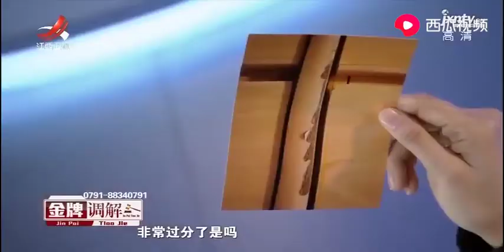《金牌调解》精彩看点：夫妻本想靠着领养的孩子 缓和两人关系 谁料孩子在家竟遭妻子虐待